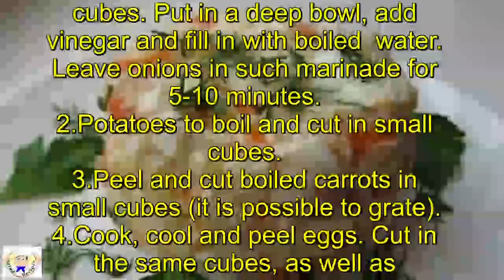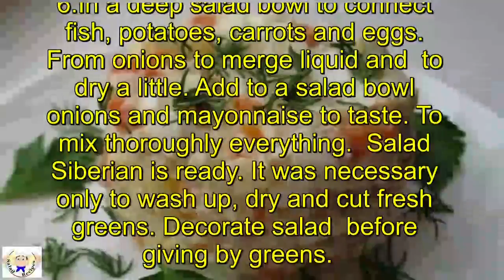Salad Siberian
Ingredients:

Potatoes — 3-4 Pieces
Carrots — 1-2 Pieces
Eggs — 3 Pieces
Onions — 1 Piece
Siberian salmon salty — 200 Grams
Mayonnaise — 3-4 Tablespoons
Vinegar — 1 Teaspoon
Greens — 10 Grams

Quantity of portions: 4

1.Onions to peel and cut in small cubes. Put in a deep bowl, add vinegar and fill in with boiled water. Leave onions in such marinade for 5-10 minutes.
2.Potatoes to boil and cut in small cubes.
3.Peel and cut boiled carrots in small cubes (it is possible to grate).
4.Cook, cool and peel eggs. Cut in the same cubes, as well as vegetables.
5.Salty fish to peel of a skin and bones. Cut in small pieces.
6.In a deep salad bowl to connect fish, potatoes, carrots and eggs. From onions to merge liquid and to dry a little. Add to a salad bowl onions and mayonnaise to taste. To mix thoroughly everything. Salad Siberian is ready. It was necessary only to wash up, dry and cut fresh greens. Decorate salad before giving by greens.

Bon appetit!